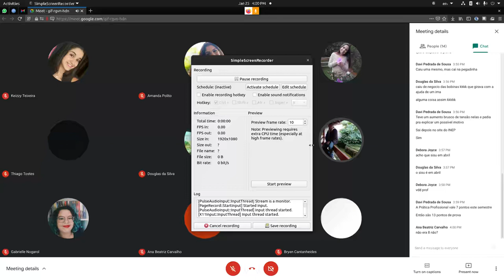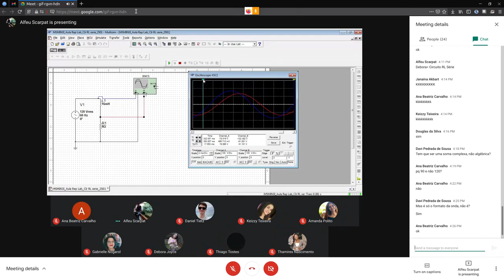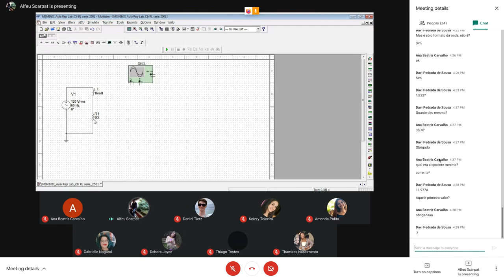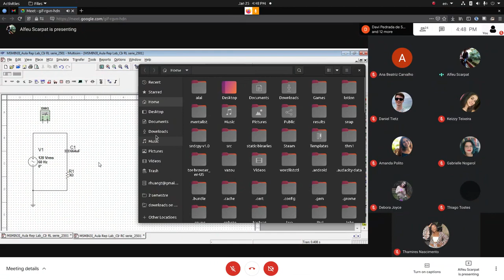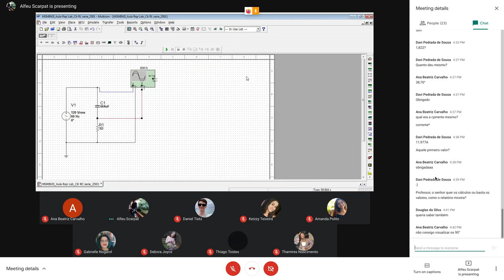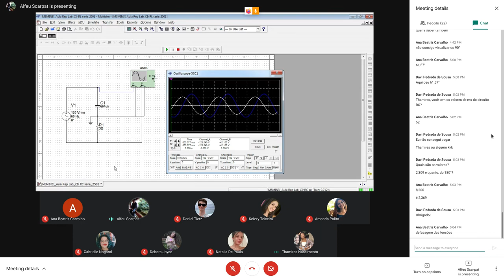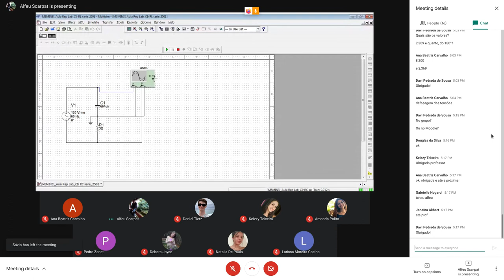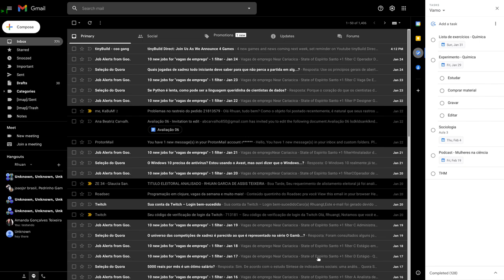Aula "Prática" Alfeu 25/01/2021